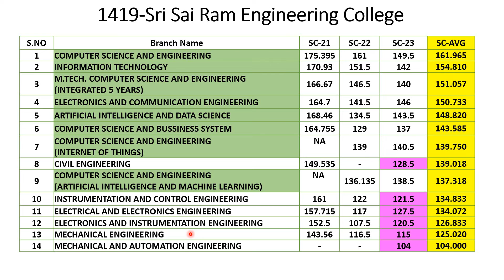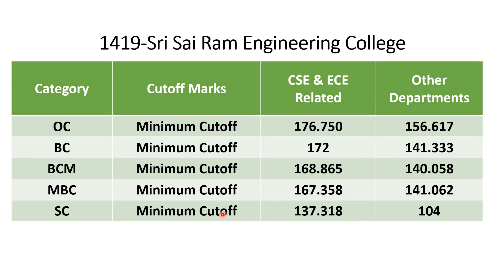Sri Sai Ram Engineering College-1419| Last Three Years Cut-off Marks- 2021,22&23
Sri Sairam Engineering College, Chennai, established in the year 1995 by MJF.Ln.Leo Muthu, Chairman of Sapthagiri Educational Trust, is a non-profitable and a non-minority institution. A well-defined vision, highly committed mission and a dedicated leadership facilitate Sri Sairam Engineering College to be in the best of educational institutions in the country. Since its inception, the institution has grown into a vast conglomerate of magnificent buildings, state-of-the art laboratories, sophisticated internet centres, modern digital library block and a superlative sports complex, each a land mark in itself across 300 acres. The institution is situated in a sprawling campus with architecturally and aesthetically designed buildings, blocks, stadiums, auditoriums, hostels, gymnasium and the sports grounds.
Imbibed with the message of Shridi Saibaba, our Chairman ventured into the realm of providing quality technical education to both urban and rural students from Tamilnadu as well as from other states, offering a flexible and real world based learning approach and global ambience in pursuing education.
Sri Sairam Institute of Management, also a unit of Sri Sairam Engineering College, was established in the year 1997 and it offers MBA programme. Our Chairman has not only stopped with his vision of providing Technical Education but has also ventured into the fields of medical sciences, by starting Medical Colleges for Indian Medicine namely Siddha, Ayurvedha & Homeopathy. He was also instrumental in starting “The Academy for Blind” and “Home for the aged” under the community service programmes of the Lions Club.
Today, Sri Sairam Engineering College has developed into a reputed Engineering Institution with ISO:9001:2015 certification, NBA Accreditation to all the disciplines of engineering, NAAC Accrediation with A+ grade and a remarkable position in the NIRF rankings consistently. For offering top quality technical education and moulding the younger generation to the society, our Chairman has spared no efforts to induct dedicated faculty and provide adequate infrastructure facilities.
The Management of Sairam Engineering College proves its Excellence in building strong foundation of education and being dynamic with planned goals and persistent determination to achieve them. The institution has remarkable heritage of touching milestones every academic year to confirm its supremacy in creating valuable, technologically sound and socially concerned human resources. Known for its foremost experience in field of education, the management is dedicated in lifting up aspirants with professional knowledge and other interdisciplinary background and extra-curriculum to create successful leaders in various fields of science, technology and management and is determined to create innovators who will contribute in a bigger way for the happier and healthier human life in the Globe.